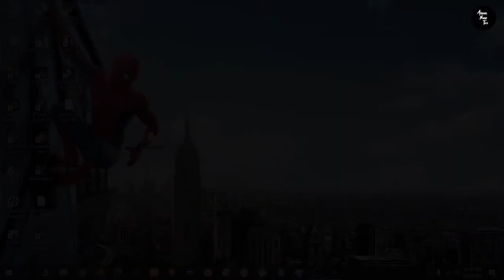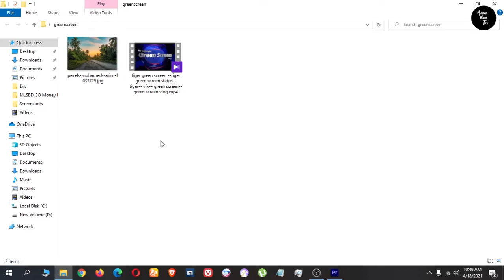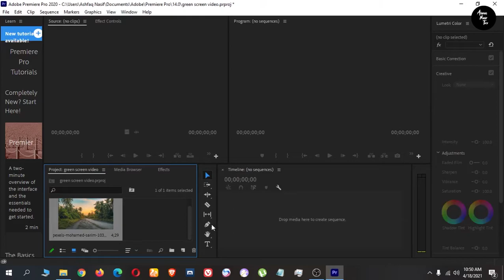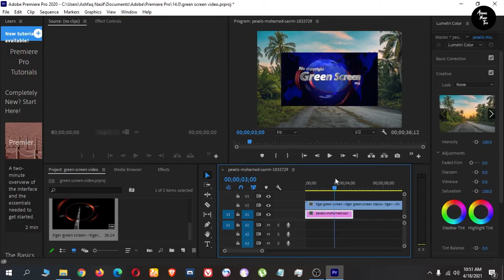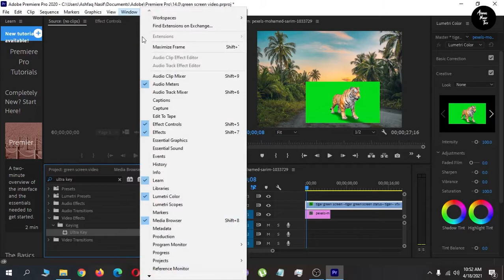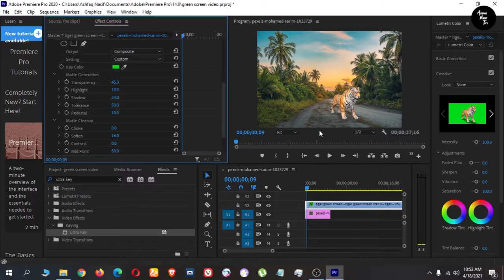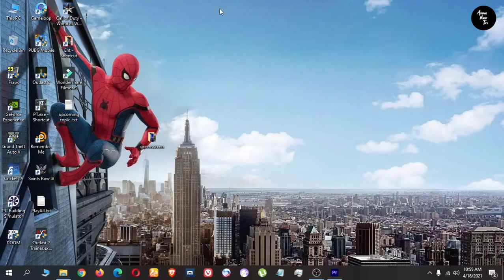How To Make Green Screen Video - এক ক্লিকে! 2021